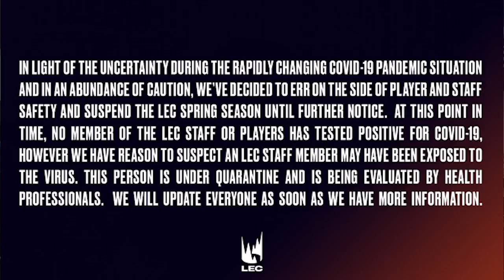LEC SUSPENDED! COVID-19 sets back the League of Legends European Championship Spring Split | ESPN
The LEC announced that due to COVID-19, all future Spring Split matches in the League of Legends European Championships have been suspended until further notice. Arda Ocal breaks the news and reacts to the ongoing impact of the pandemic.